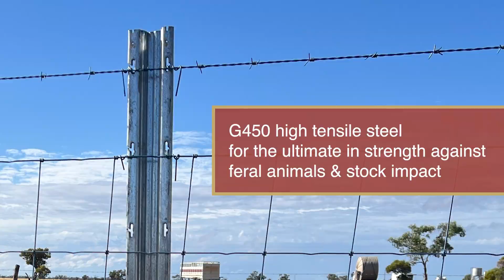Ocvitti - Ocloc Kakadu Exclusion Fencing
Ocloc Kakadu OKA fencing is 1.8mm thick steel, 86mm wide, high tensile, galfan coated (for longevity), easy to install, tractor or hand held rammers. A range of lengths, available in 75mm or 150mm wire hole spacing's. OKA is a robust posts for exclusions or strengthening up fence lines.